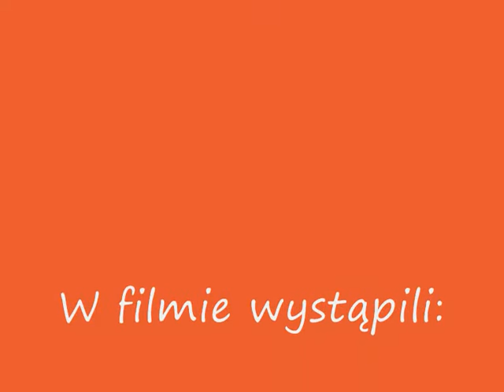ogar polski i jamniczek